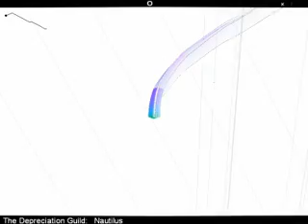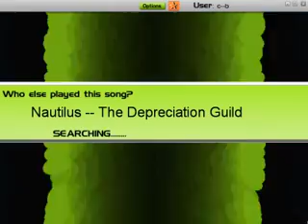Audiosurf: The Depreciation Guild - Nautilus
Yes, more Audiosurf and more chiptune. This song isn't very hard, but it's a good song nevertheless.